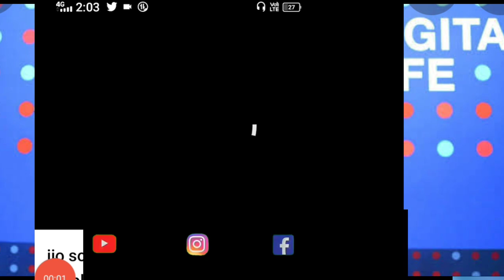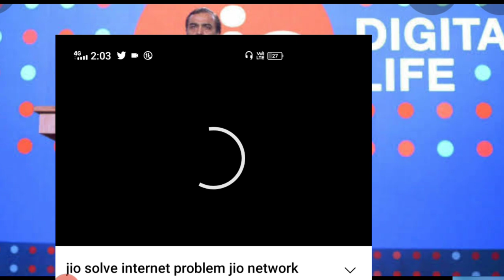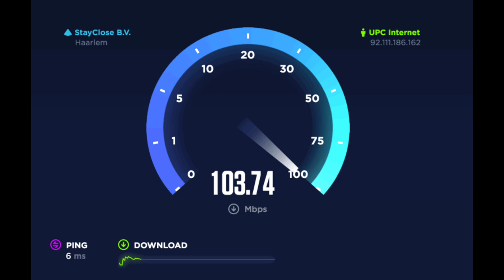Jio Network Problem Solved only 5 mints ଜିଓ ନେଟ୍ ୱର୍କ ସମସ୍ୟା ଏବେଠୁ ବନ୍ଦ ମାତ୍ର 5 ମିନିଟ୍ ରେ👍🔥👍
Is there any problem in Jio Internet today?
Why Jio net is not working fast?